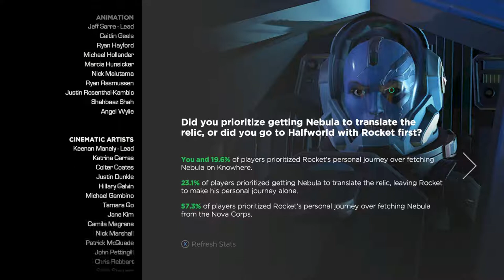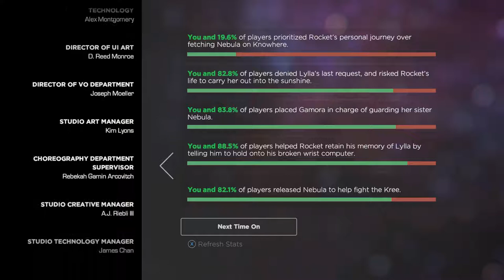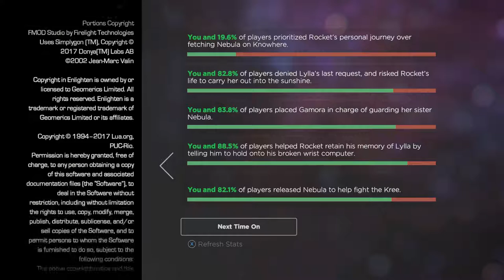Guardians of the Galaxy Ep 2 Under Pressure - 08 Choices-Credits